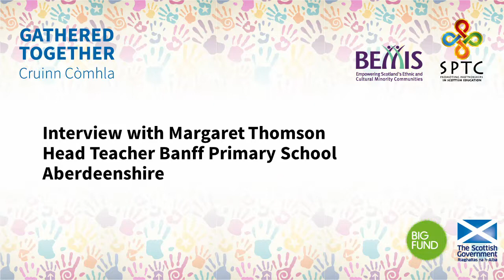Margaret Thomson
Head Teacher Banff Primary School
Aberdeenshire